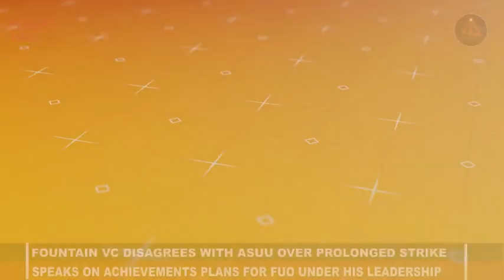ASUU Strike: Fountain University VC disagrees with ASUU over prolonged strike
Reels out achievements, plans for FUO